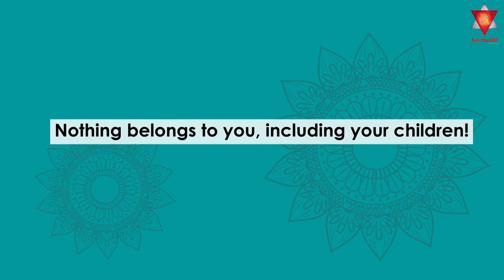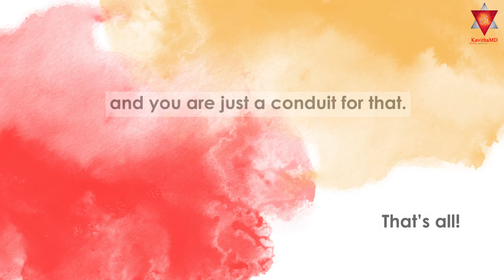How can I practice letting go when I feel so attached to my child? | Kavitha Chinnaiyan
As a parent, How can I practice letting go when I feel so attached to my child?

Its a parenting challenge most of the parents struggle with. Often times, we don't realize that we need a perspective shift and a pragmatic approach to address any challenging situation at hand.

Hear Dr.Kavitha Chinnaiyan talk about the perspective shift a parent needs when faced with this parenting challenge in this Śabda Sāra video, an excerpt from Śrī Sūktam Self-Study Course.

Content Research Contributions: Vanitha Ratnam, Tanuka Gupta & Prashanthi Chitre